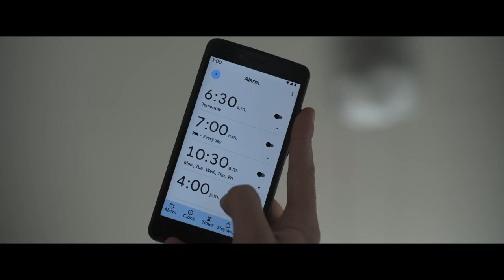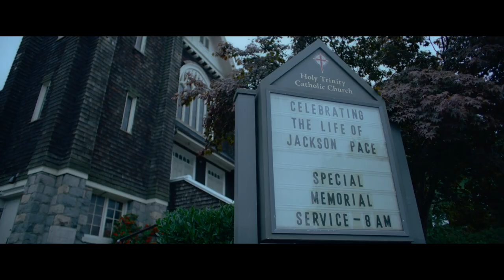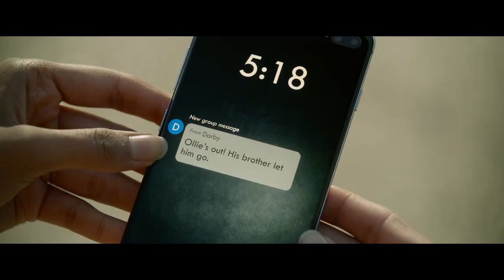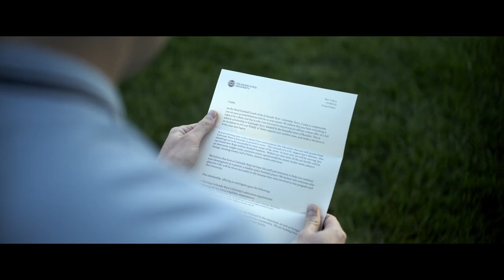Serial Killer Murdering People With Secrets Wears Victims Face As A Mask Before Killing Them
The movie begins with a highschool jock named Jackson Pace returning home from school. He sets an alarm for 4 pm on his phone for his football game and goes to sleep. Later, when the alarm goes off, Jackson finds an alarm clock in place of his phone. He realises that he is late for his game and proceeds to leave but only to find his main door open and his truck missing. Alarmed, he runs back inside and locks the door.